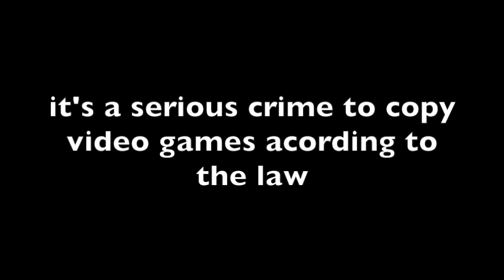mario party star rush anti piracy screen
i used the sound from mario party anti piracy screen tharja is from fire emblem warriors. warning: tharja will use a jumpscare on you. she is scary. she copied mario.